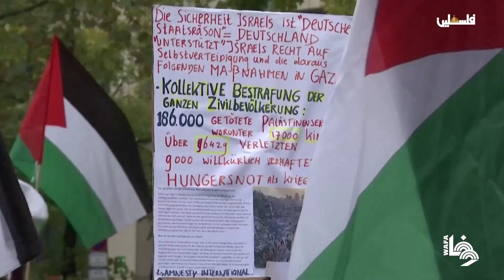تظاهرة في العاصمة الألمانية برلين تضامناً مع فلسطين في ذكرى مرور عام على حرب الإبادة على قطاع غزة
Pro-Palestinian protesters march in Berlin to mark “One Year of Genocide”